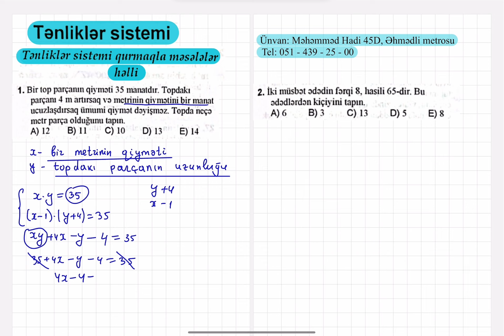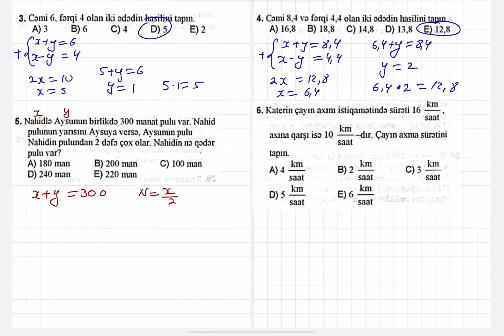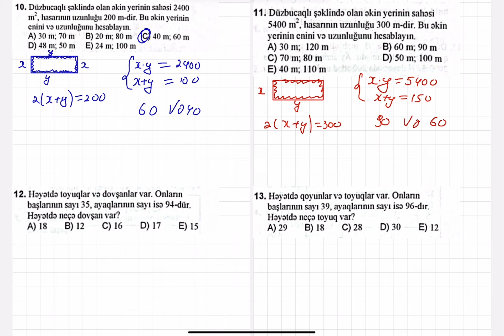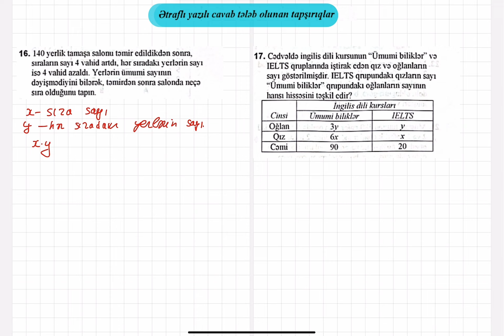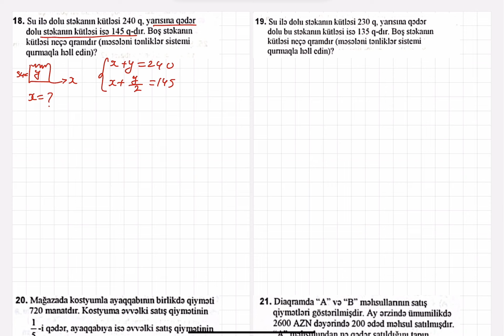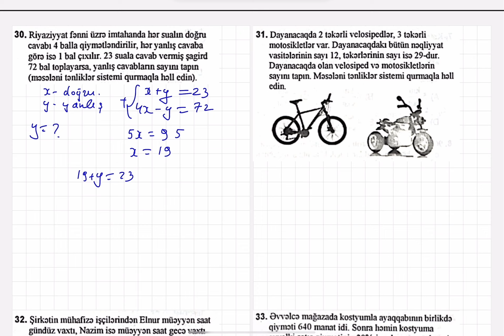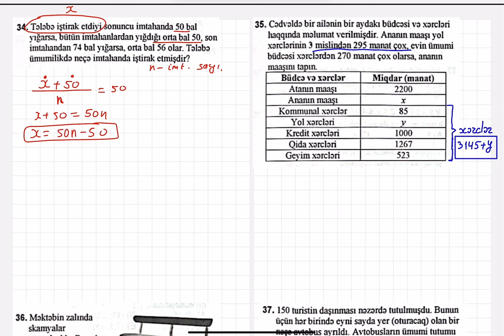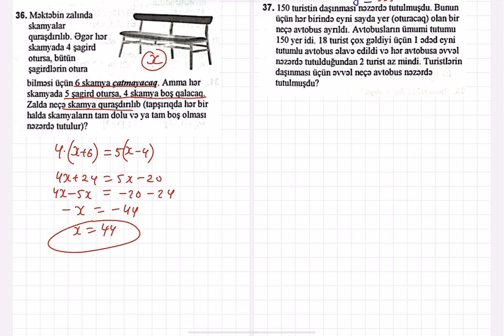Tənliklər sistemi 5.BÖLÜM(son)